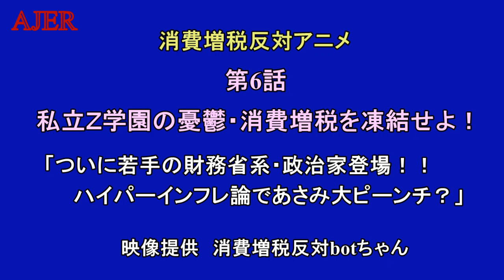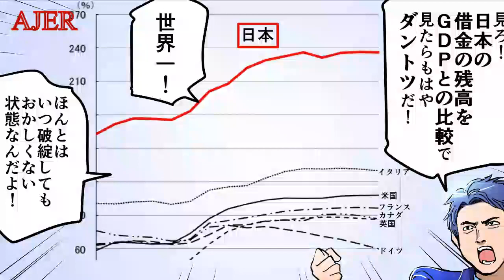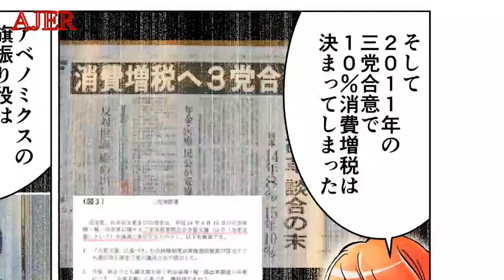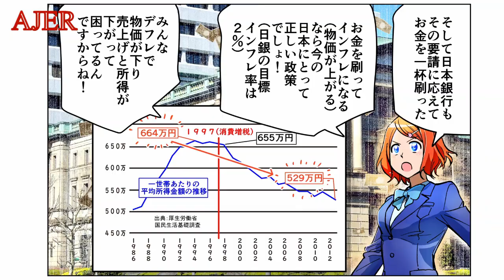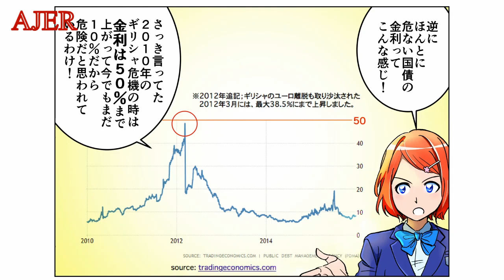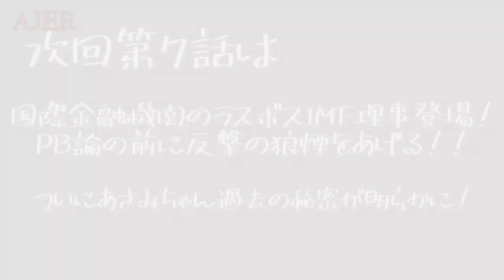『第６話 私立Z学園の憂鬱-消費増税を凍結せよ！「ついに若手の財務省系・政治家登場！！ハイパーインフレ論であさみ大ピーンチ？」』消費増税反対botちゃんAJER2019.5.20(x)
他の番組はコチラ【会員制サイト:AJERcast】

第6話　私立Z学園の憂鬱-消費増税を凍結せよ！
ーついに若手の財務省系・政治家登場！！ハイパーインフレ論であさみ大ピーンチ？ー
消費増税反対botちゃん

‹概説›
消費増税がなぜ間違っているかを1話ごとにわかりやすく解説します。
日本の借金と資産の関係についてやプライマリーバランス健全化、国債の問題、IMFやOECDなどの増税勧告の問題点などについても触れています。
敵はお大名新聞社社長であったり経済学者、経団連会長兼よっさん自動車会長、与党若手ホープの政治家、IMF理事、財務省など、ひと癖もふた癖もある人物。
でも誰かや特定の組織を悪者にしようとしている意図は全くありません。日本は空気の支配する国ですから、誰かを責めても仕方ないと思っています。
だからこそ、多くの方が消費増税は問題があるのだと気付いて、つぶやいてくれれば何かが変わるのでは！！と信じてこの作品を創っています。